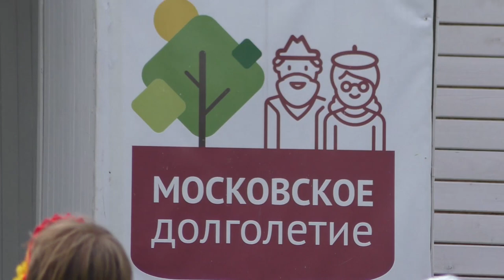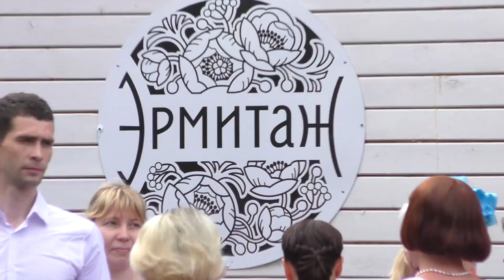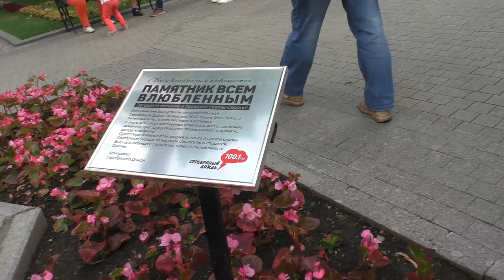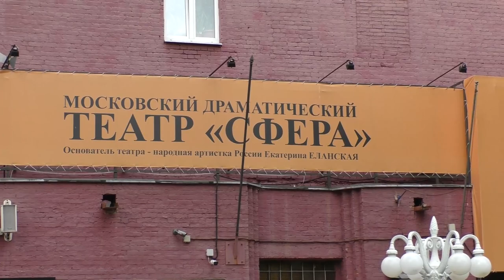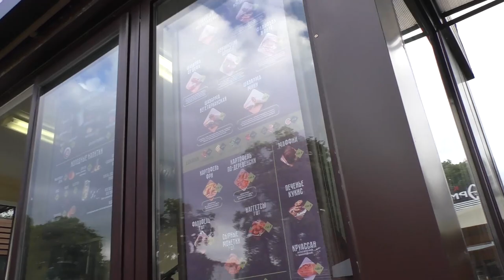Москва танцы в парке Эрмитаж 15 06 2019